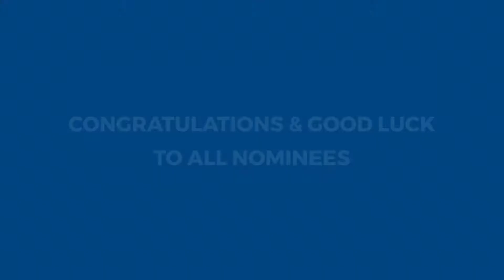KamaGames Sponsors 2017 EGR Operator Awards After Party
KamaGames are proud to sponsor the poker tournament at EGR Operator Awards 2017 after party held at the luxurious Grosvenor House on London’s Park Lane on 26 October 2017.